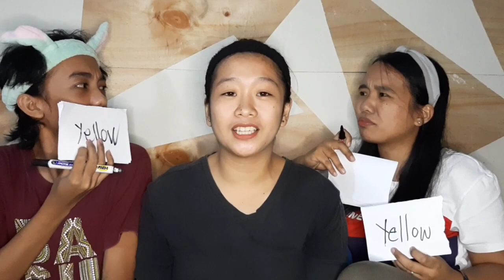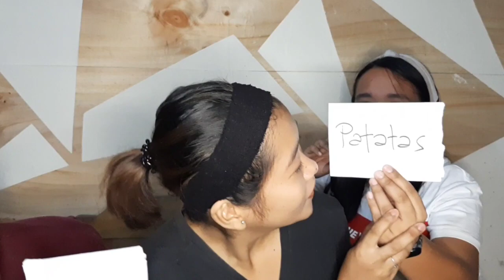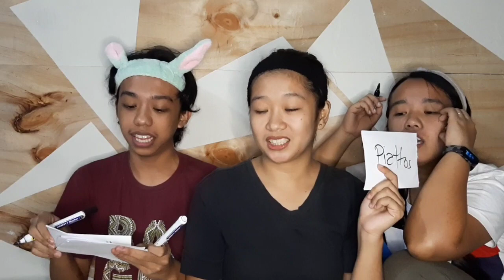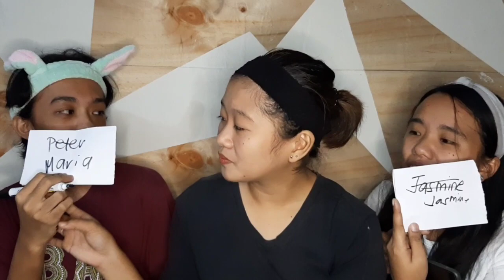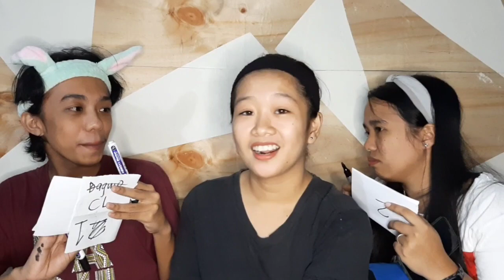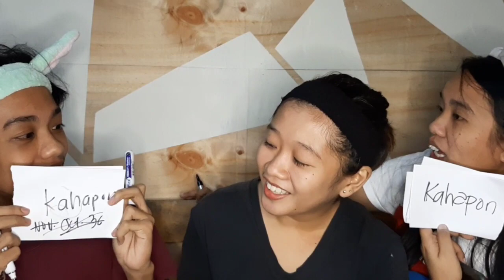WHO KNOWS ME BETTER? | Nag ka pikunan! | Dhenbee Vlogs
Hindi ko alam na hahantong pala sa pikunan kung alam ko lang🤦 HAHAHHAHAHA